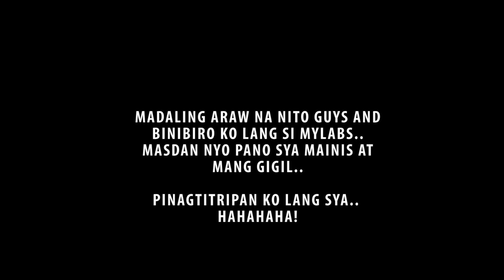New BONGGANG Brushes!! + Late Night Chikahan With Mylabs | Chinkytita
Products featured:
(will feature it sa haul soon)

*Chinky Enopia
*Tower 2 Avida Towers IT Park Lahug Cebu city

Thanks,
Chinx

CAMERA USED: Canon G7x Mark II
MOVIE EDITOR: Adobe Premiere Pro CS6